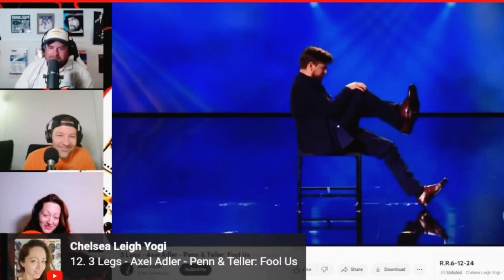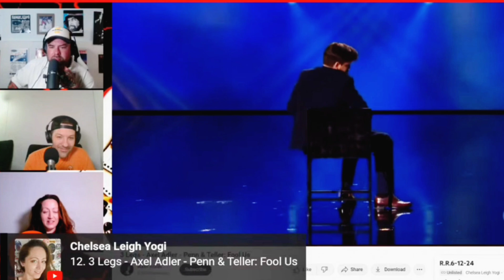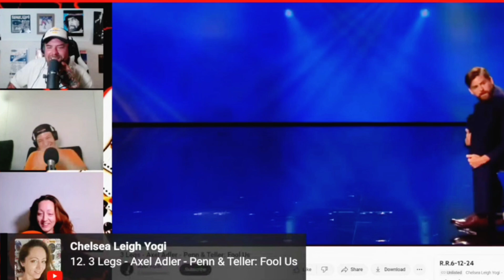Penn & Teller Fool us - Axel Adler - 3 Legs (Reaction Radio)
Wilkshake, chelsea leigh yogi, and presto react to the axel Adler trick 3 legs from Penn & tellers fool us live on reaction radio